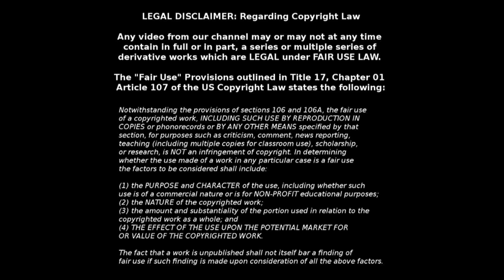Filmessay: INNOCENCE & EVOLUTION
The Enigma of INNOCENCE & EVOLUTION.

We look at two Lucile Hadzihalilovic films and discuss their meaning.
Innocence (2004)
Evolution (2015)